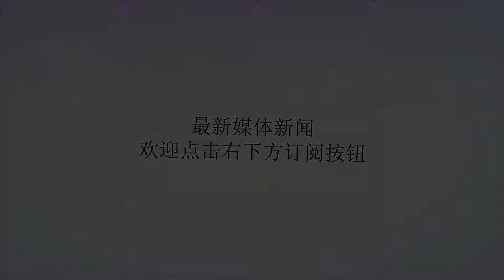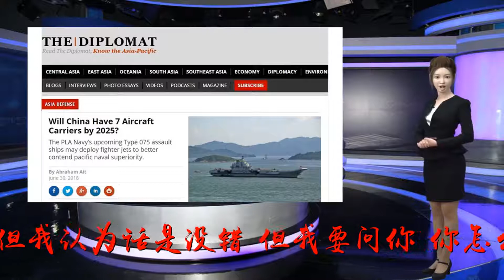[原创]美俄为什么可以这么的傲慢，当前核武器与航母的综合实力仍是底气与士气的最大来源！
谢谢！发现到现在为止经常还是看到许多网名认为核武器也好，航母也好，只要一点够用就行了，又不称霸多了浪费。但我认为话是没错，但我要问你，你怎么知道多少是够用的，你的根据呢，兵者国之大事，这可不能应该可以或差不多，就不能应该或差不多这些词语，你要确定和保证。而要计算到底多少是够用的，那你就要计算对方的打击实力与防御实力以及战斗意志，但这些数据从哪里，人家没有保密的吗。人家的武器性能和科技实力你都一清二楚吗，如果这些搞不清楚，那你怎么确定够用呢，所以在这件事情上不要以为美俄都是傻子，就你聪明？花这么多钱维持那么多核武器，自由人家的考量，料敌从宽，才更安全，要知道有实力自保，不代表人家就一定会尊重你，人家照样就要捣乱和挑衅你，要知道谁都实力更强，谁就更有底气和士气！本文内容为我个人原创作品，申请原创加分本贴发自手机铁血网：[围观热点军事动态，上手机铁血网:m.tiexue.net]